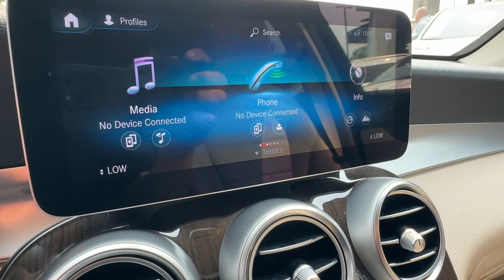Used 2020 Mercedes-Benz GLC GLC 300 Falls Church, Alexandria, Arlington, Washington DC, Bethesda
2020 Mercedes-Benz GLC GLC 300 WDC0G8DB5LF724624 Video

This 2020 Mercedes-Benz GLC GLC 300 WDC0G8DB5LF724624 is full of phenomenal features such as: